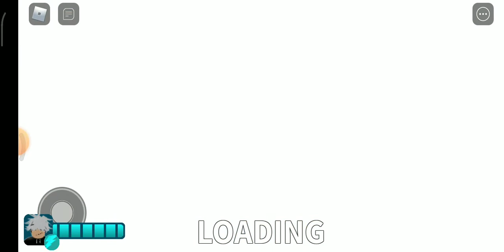main game amanda adventurer di roblox!! sodara nya dora guys tapi ini versi seram| roblox cdid indo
siapa yg udah main game ini?